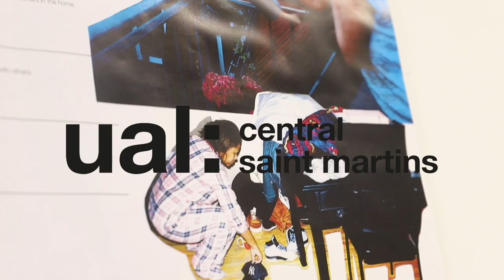Residential Summer School In London for 16 to 18 Year Olds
Central Saint Martins offers a Residential Summer School for 16 to 18 year olds, to allow students to study for 2 weeks, in London. Course fees include teaching, accommodation and social activities. Experience student life in London!